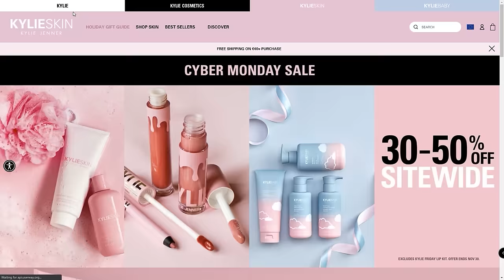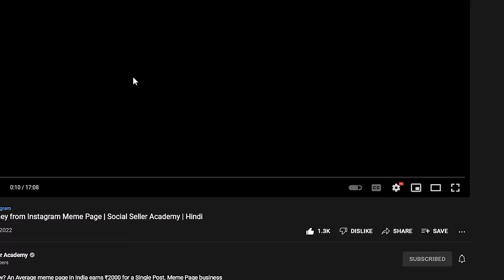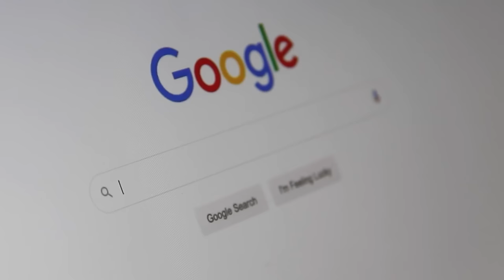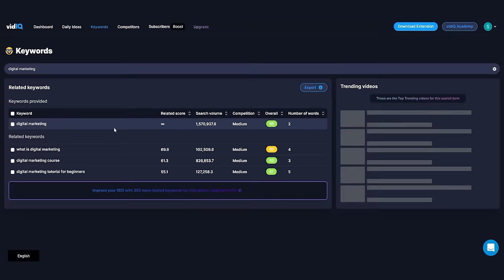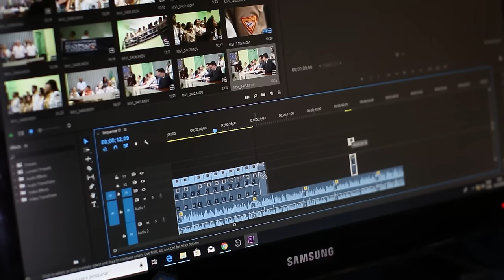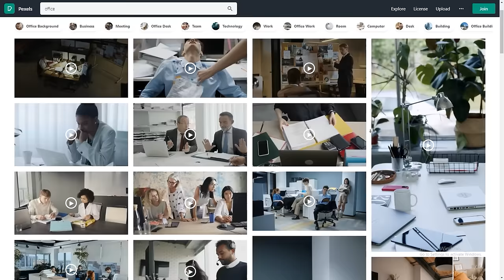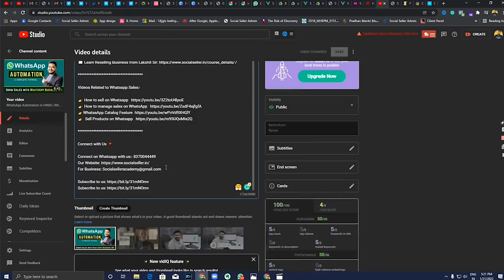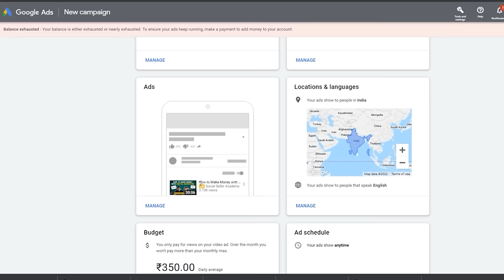Content Marketing Explained | 6 Step Process | Social Seller Academy - Hindi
In this video, I will explain what is content marketing & how to start content marketing for your business. I have explained 6 Step process to create content for your Social media. I have also shared my Tools & Software to create beautiful content.

Content Marketing is going to be the best digital marketing technique in 2022. Every business needs to create content to get organic customers.

▶️  Videos Related to Whatsapp Sales:-